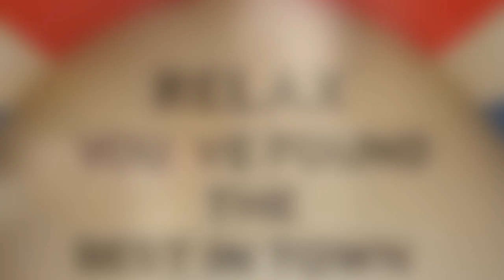2.5 - Other options and themes for Slow Tourism